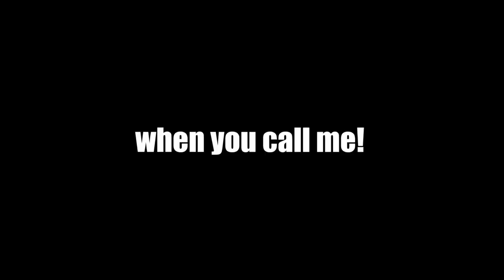seni, wyddillan - "goodbye" [remix] (Official Lyric Video)